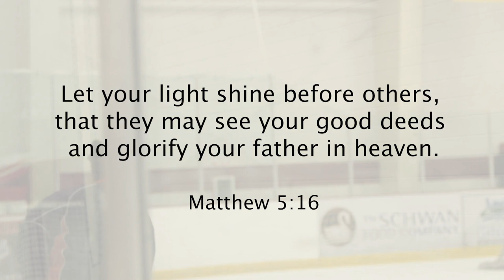Incredible Testimony From NHL Defenceman, Nate Prosser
Nate Prosser shares his story and faith with us. "You've got to be that positive light to your teammates...hockey is just what I do it's not who I am."